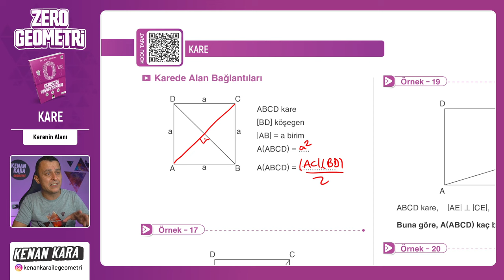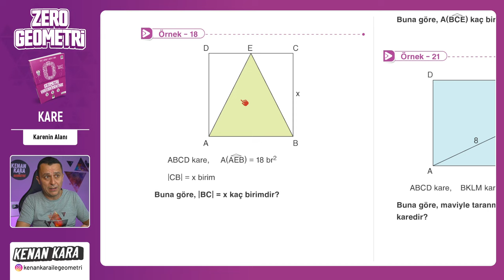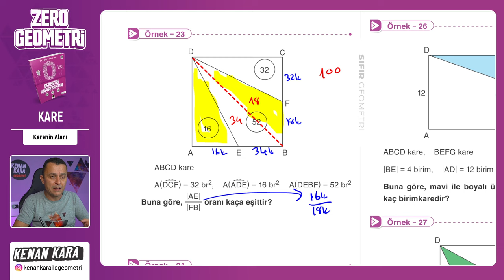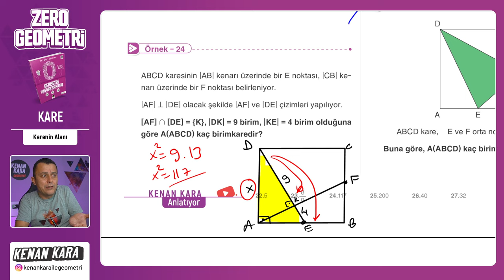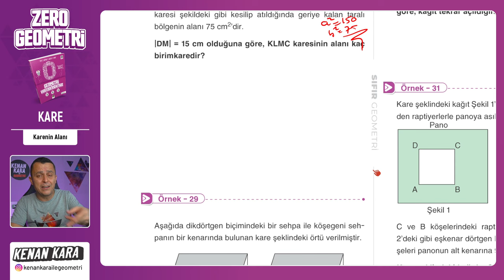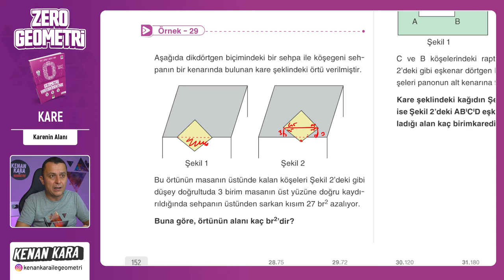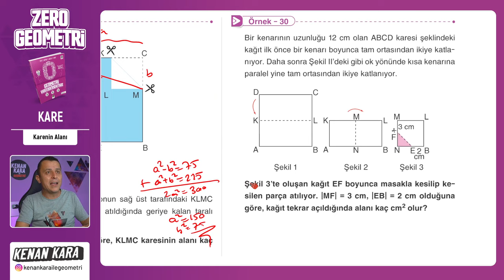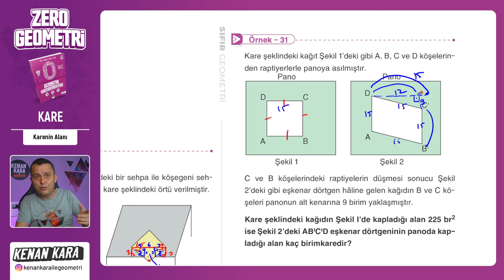Karede Alan | KARE | F10 YAYINLARI SIFIR GEOMETRİ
F10 Yayınları SIFIR GEOMETRİ kitabında KARE konusundaki Karede Alan kısmının anlatımı

🛍️ Akıllı Tahta Linkleri
 yakında eklenecek

📄Tanıtım ve İnceleme PDF: